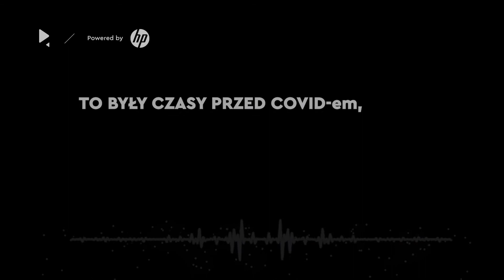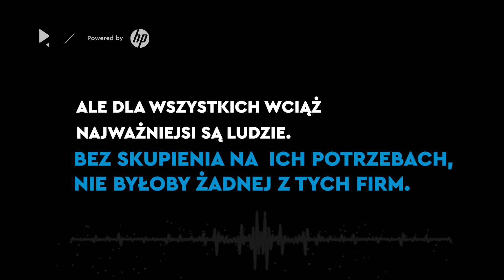HP Neverstop: Aktywni w biznesie